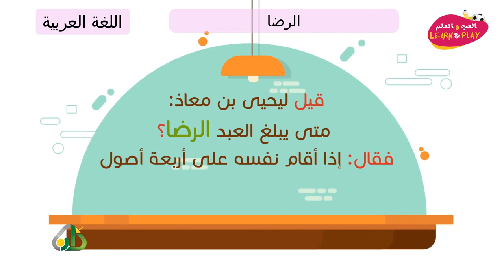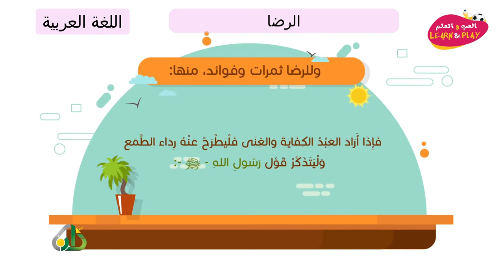الرضا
Haytham Sarhaan